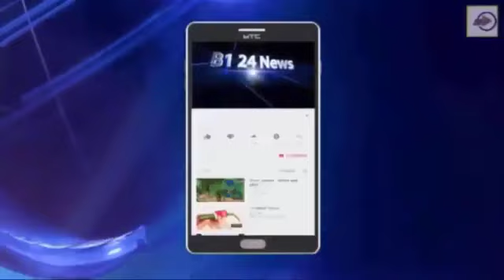prakash Soni balotra b1 24 News